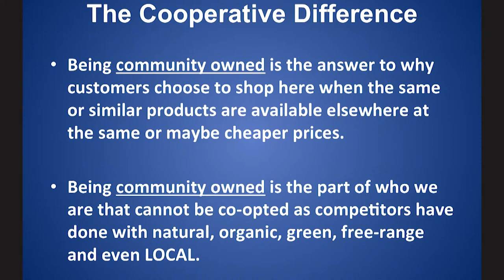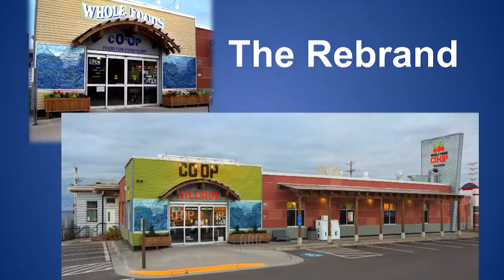Community-Owned, That's the Difference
Sharon Murphy, GM
Sarah Hannigan, Store Manager
Whole Foods Co-op, Duluth, MN